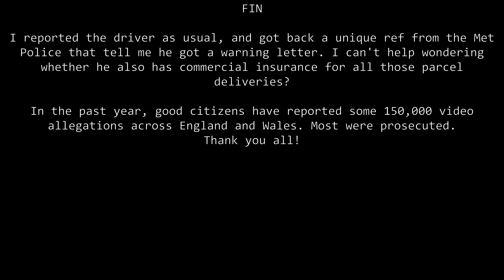BAM! You're Caught - TN07LWA